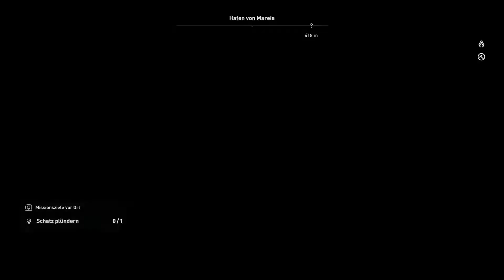Europa Hääää * Assasine Creed Origin #29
Assassin’s Creed Origins ist ein Action-Adventure-Videospiel, welches von Ubisoft Montreal entwickelt und von Ubisoft verlegt ist. Wikipedia
Datum der Erstveröffentlichung: 27. Oktober 2017
Designer: Ashraf Ismail
Serie: Assassin's Creed
Engine: AnvilNext 2.0
Plattformen: PlayStation 4, Xbox One, Microsoft Windows
Entwickler: Ubisoft Montreal, Ubisoft Romania, Ubisoft Ukraine, Ubisoft Shanghai
Genres: Action-Adventure, Stealth-Computerspiel